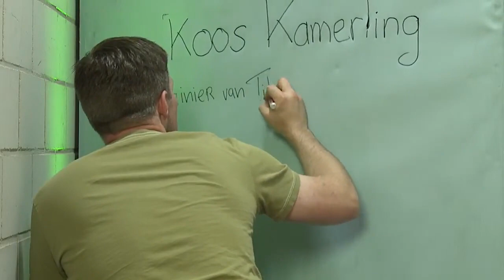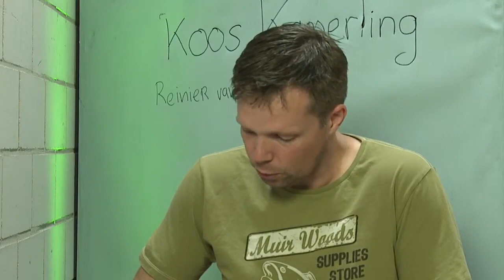Reinier van Tilburg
Eline Vere, deel 1, pagina 37